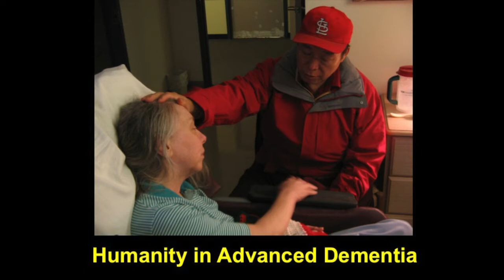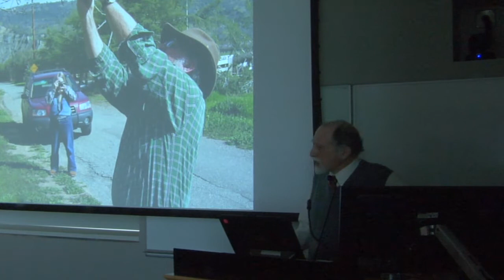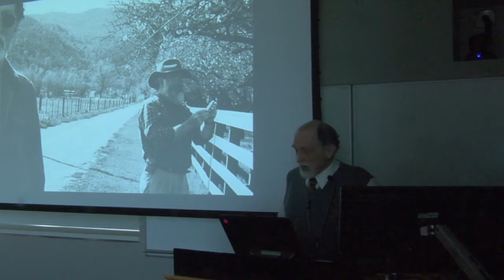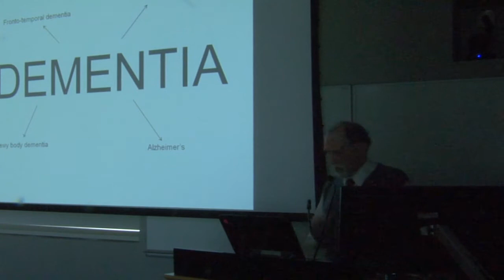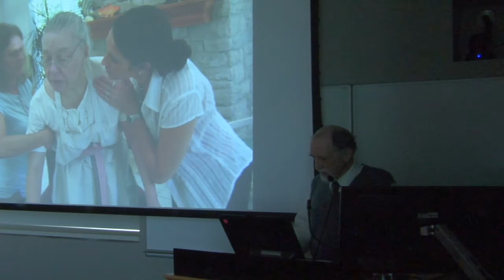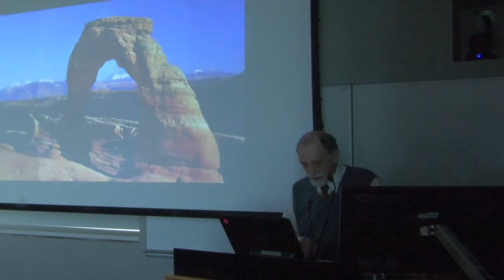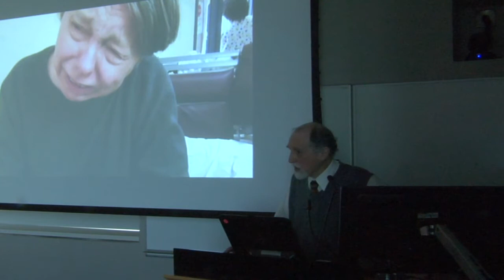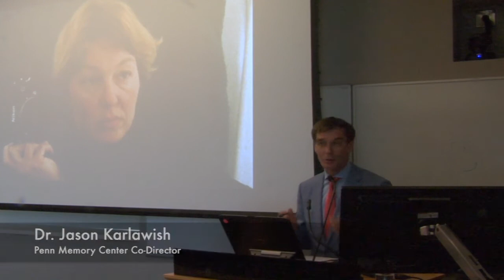I Am Life Humanity In Advanced Dementia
The Penn Memory Center and the Healthy Brain Research Network welcomed Richard Rubin to Penn the afternoon of Tuesday, March 29, 2016.